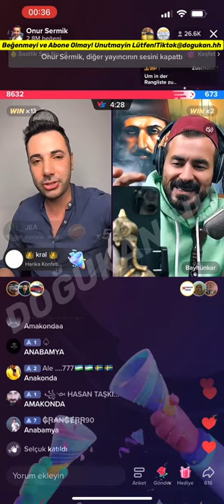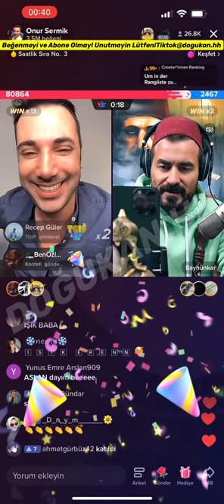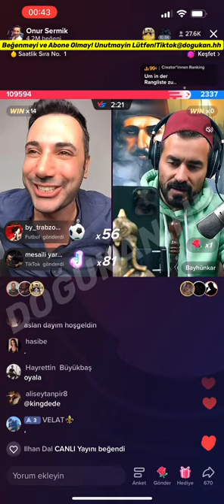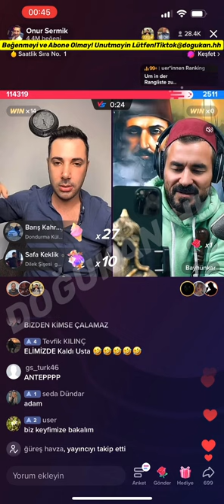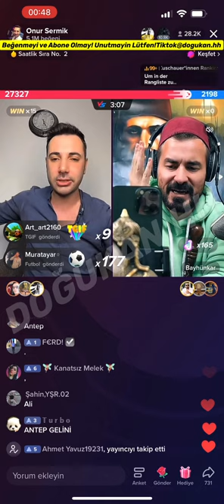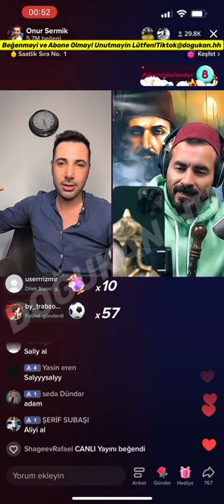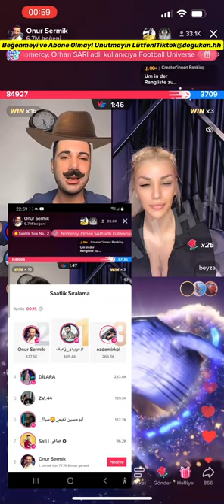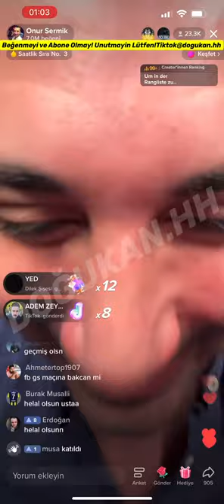Onur Sermik 09.12.2022 (Part 2/2) Tiktok CanlıYayın